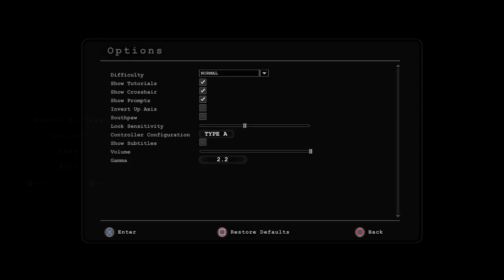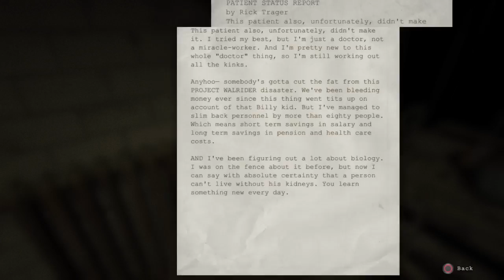ONTSNAPPEN UIT HET RIOOL! | Outlast Trinity / Outlast - Deel 7 (No Commentary)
Equipment:

PC: Acer Aspire ES 15 (ES1-523-21G8)
Camera: Denver ACT-8030W
Microphone: Blue Microphones Snowball iCE
Graphic Tablet: Huion H420

Software:

Video Editing: Windows Movie Maker, VideoPad Video Editor & VSDC Video Editor
Music Editing: MAGIX Music Maker

Consoles:

Sony: PlayStation 3 (PS3) & PlayStation 4 (PS4)
Nintendo: Nintendo DS Lite & Wii